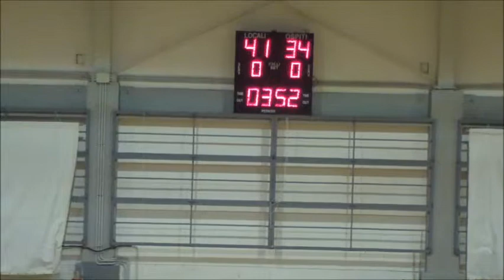U13M Athletic-Uisp 81-49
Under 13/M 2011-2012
Girone C
23/03/2012
Athletic Genova - Uisp Rivarolo 81-49